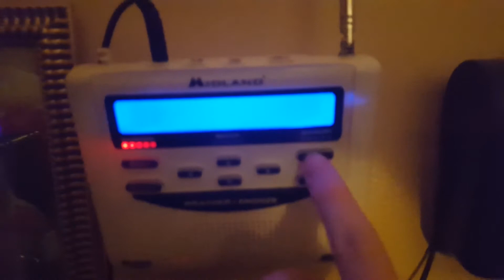NOAA - Flood Warning (EAS #1,527)